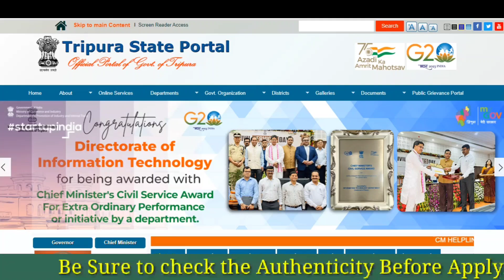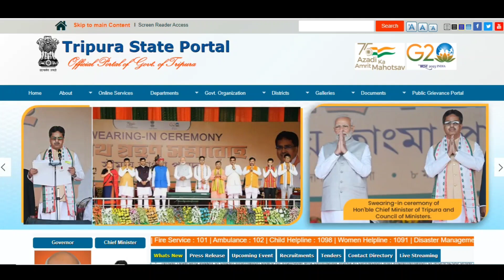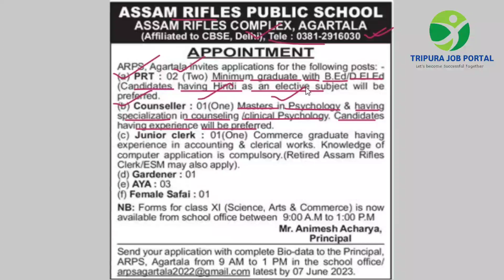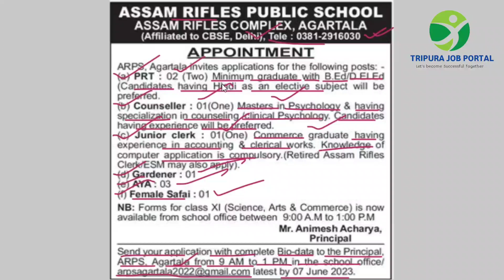ত্রিপুরা রাজ্যের চাকরি খবর || অশিক্ষক পদে নিয়োগ || Clerk, Councillor,Gardener,Aya, || Apply 2023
Tripura Job Portal  এর পক্ষ থেকে আপনাদের সকলকে জানাই আন্তরিক শুভেচ্ছা ও ভালোবাসা ।
   আমরা প্রতিনিয়ত আপনাদের জন্য নতুন নতুন চাকরির সংক্রান্ত বিজ্ঞপ্তি নিয়ে আলোচনা করে থাকি । আজকে আমার আলোচনা করবো  Assam Rifles Public School Agartala নতুন Notification উপর যেখানে Teaching & Non Teaching Post নিয়োগ করা হবে like PRT , Clerk, Councillor, Gardener, Aya, Safai .

For Notification :- Join Our Telegram Group

                    Thanks From
Team Tripura Tripura job Portal

Credit